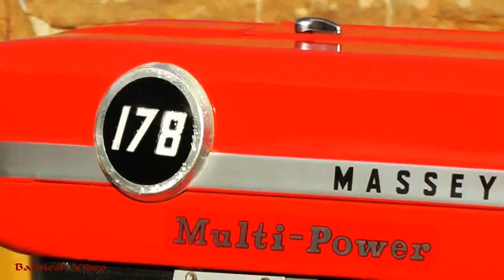Vintage Tractor Run - Some Stunning Scenery "en route" (1) The Gather and Departure.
Still being hit by Covid, the run misses out on the usual Sunday Lunch at a recommended venue.  Instead they gather at Appleby for whatever they can buy (there's a bakery) or bring with them.  The initial gather is at Langwathby and it's all organised by Alan Hunter of Hope's Garage in that place.
Number two will feature the run near the open fell and finally over the military range which was in use (as we could hear).